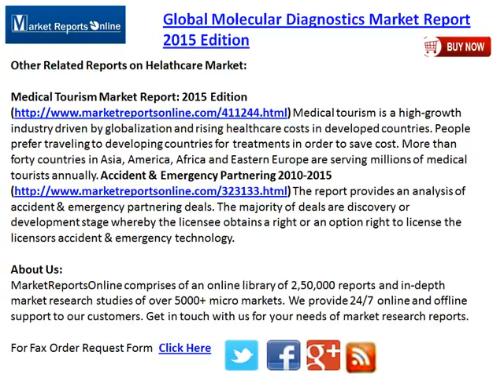Global Molecular Diagnostics Market 2015- MarketReportsOnline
MarketReportsOnline.com adds Global Molecular Diagnostics Market Report: 2015 Edition industry research report of 48 pages published in June 2015 to the Healthcare market data collection of its online business intelligence library.